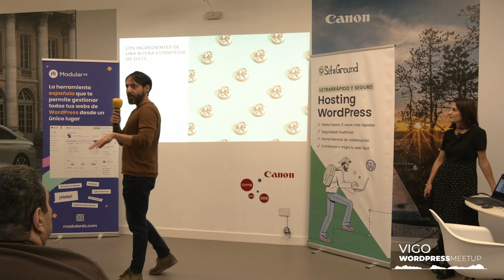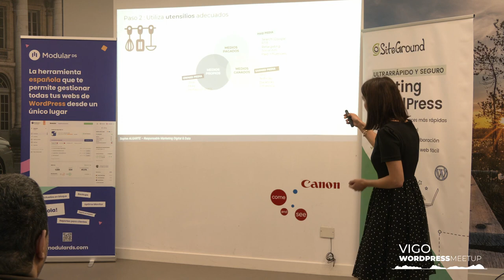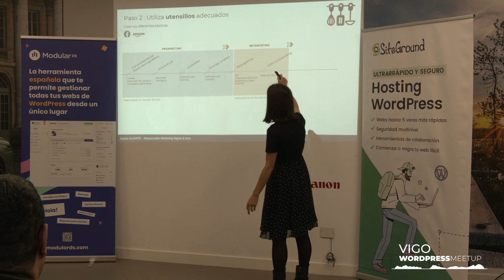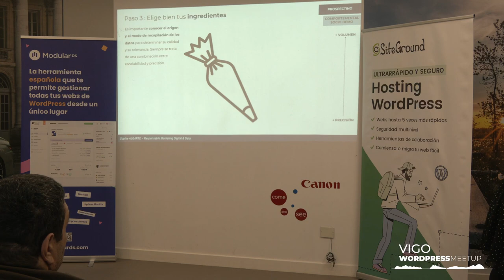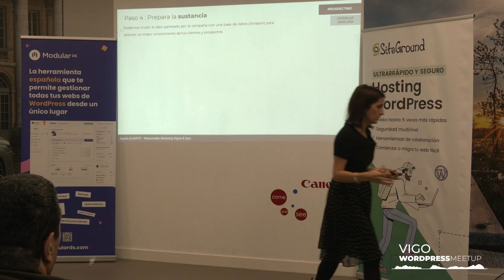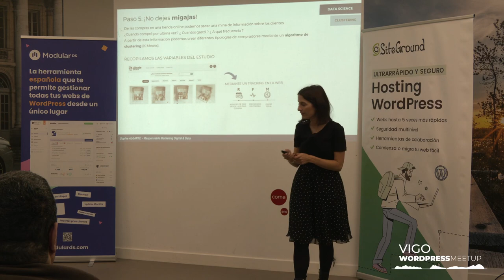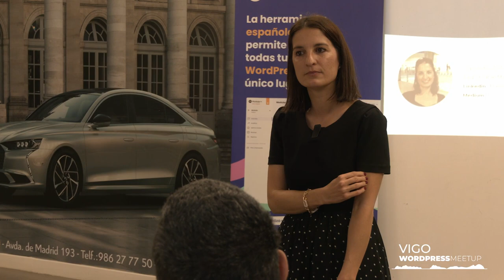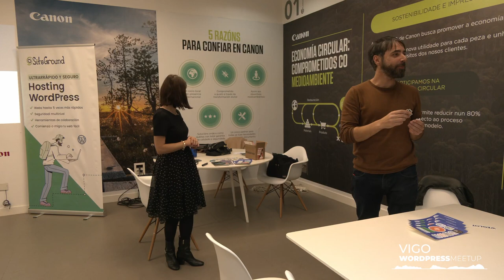Los ingredientes de una buena estrategia de DATA DRIVEN en las campañas de publicidad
En esta charla comentaremos de forma lúdica y sencilla los diferentes pasos para elaborar una estrategia Data Driven. También podremos (re)descubrir diferentes conceptos de Data y la Data Science aplicados a la publicidad.